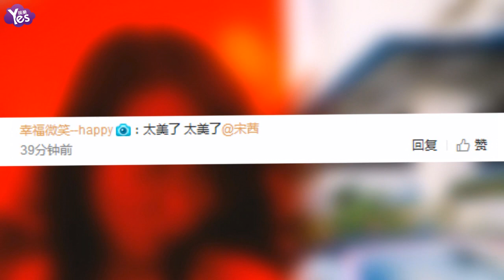【3年前】女神宋茜曝光最新寫真 秀美腿活力四射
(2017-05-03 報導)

近日，的宋茜，在一組全新的夏日街拍中大秀美腿功力。照片中，時而，大紅色上衣搭配超短熱褲，街頭不經意的回眸，隨性中帶著俏，能量值爆表。時而，白色無袖背心搭配超短熱褲加上隨意的茶色墨鏡喝著飲料在路上悠閒狀態，休閒隨意。